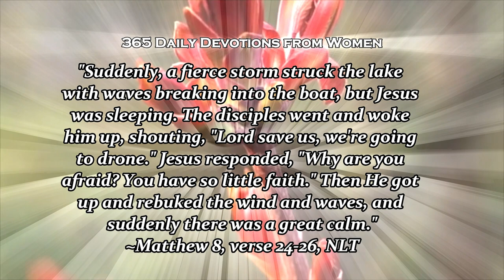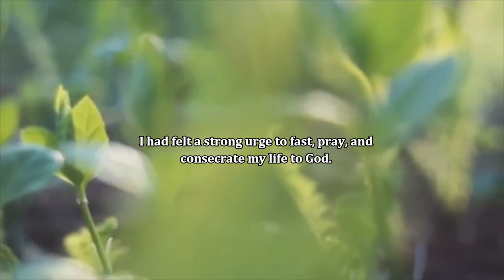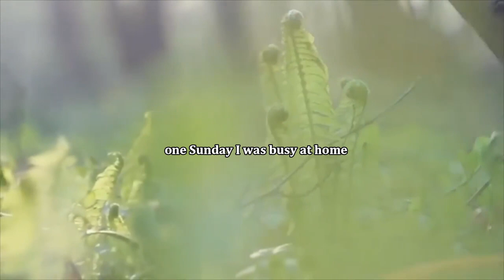365 Daily Devotional : When God Speaks | January 30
Jan.30 - When God Speaks
365 Daily Devotional

God speaks. He speaks to his people in different ways. When we have a connection with the Lord, we know when he speaks.
We just have to obey and receive peace, hope, and strength to go through a raging life's form, but don't worry because God is in the midst of it.

He speaks and clears our path through the storm. God will do it for you and me. Will you listen when he speaks today?

Join us at 5:00 a.m. PHT on our Daily Devotional.